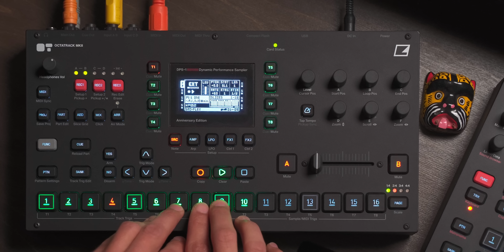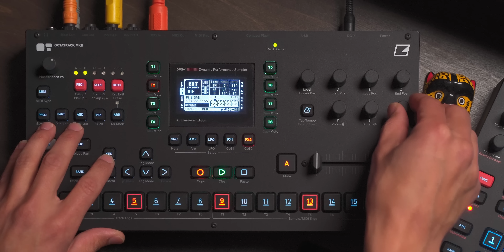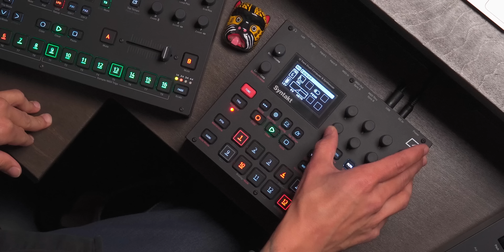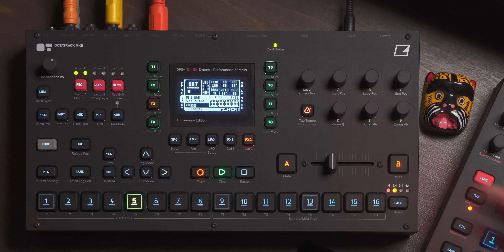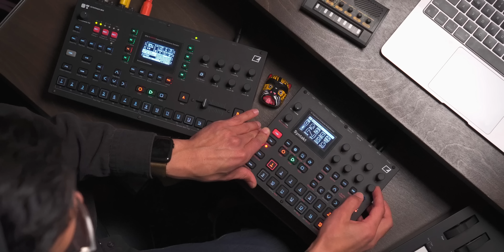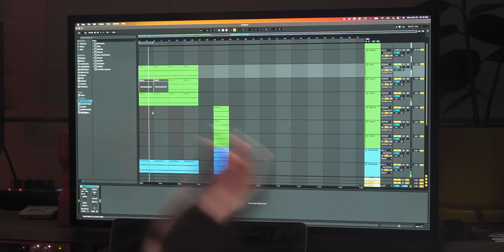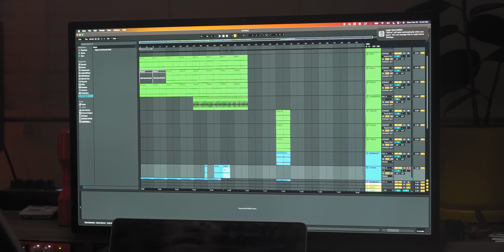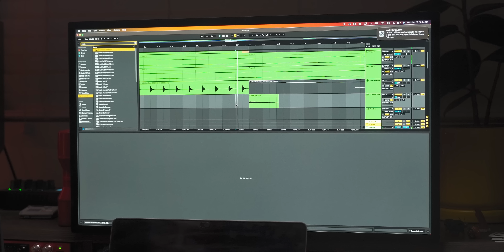“Make a Track in 1 hour and play it at a show..” // Start to finish House Music Workflow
I have a show in 2 days, and I want to play a new track when I'm on! So let's make some house music from start to finish using hardware and Ableton live. I start with some samples on my Octatrack MKii and then add the drums from my Syntakt. I was supposed to use a Digitakt but I left it at the office.. So instead, I end up adding some samples inside of Ableton Live once I get around to arranging the track. I'll also do some live recording of percussion instruments and figure out ways to make them fit in the mix of this bumping house track! I'm actually super happy with how this song came out and it got the crowd moving at the show! For those of you who came to see me play at Scenario 808 in Los Angeles thank you!

Hear the Whole track here!

My Microphone
But this is a good budget mic!

👉🏽 🏝 If i was stuck on an island i'd take this

00:00 Playing my track at a Club!
00:53 The Sample I Used
02:30 Getting the Sample Chop Down
03:20 Trying a few Bass Lines
06:28 Pattern cleanup
07:14 Shaping a Percussion Loop from an entire sample
09:38 More Syntakt Drums
10:26 First Lead Line
12:39 Finding a Vocal Sample for House Music
14:50 Trying to make a Chorus on Syntakt from a Delay
17:41 Lead Line numero dos
20:11 Adding Strings
21:39 Recording Hardware into Ableton Live for arranging
24:11 Organizing Tracks in Ableton Live for Arrangement
25:47 Arranging House Music in Ableton Live
29:40 Recording Percussion into Ableton Live
33:27 Creating a House Music Breakdown
37:10 House Music cheat code, use a crash during transitions and do this this tip to it.
39:20 Final Arrangement things
44:34 Recording a Shaker
47:06 Some last details in cleaning up the track and faking the extension of a string sample
52:59 Failing at 2 separate ideas..
55:00 The Final Stretch!

PRIVACY POLICY and FULL DISCLOSURE:
*This helps me keep up with making content, Thank you!
** 20% of Merch Profits Go To Charities Who Clean Our Oceans 🐋 **